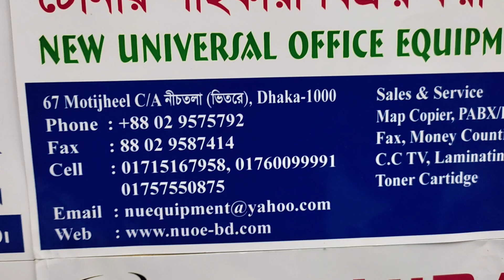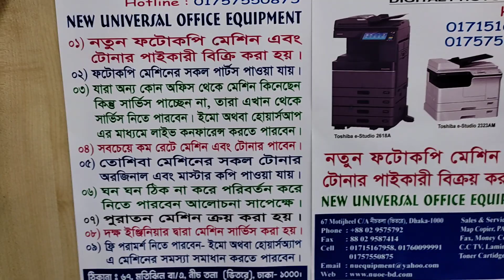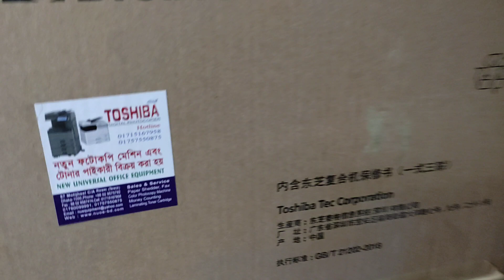toshiba photocopy machine price in Dhaka Bangladesh 2022 new universal office equip 01757550875